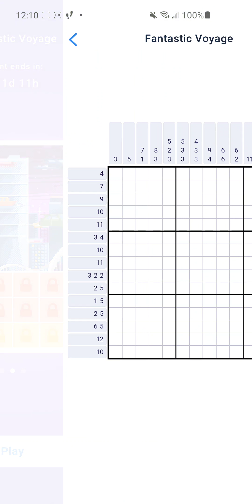Nonogram Fantastic Voyage 43 of 64